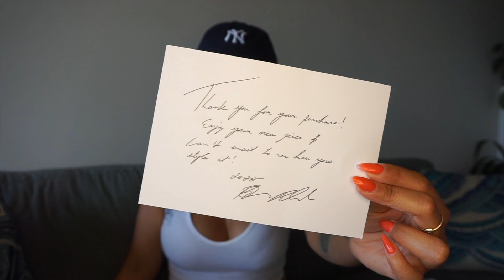Brandon Blackwood Bag Unboxing & Review | Did It Come in One Piece? | Supporting Black Businesses